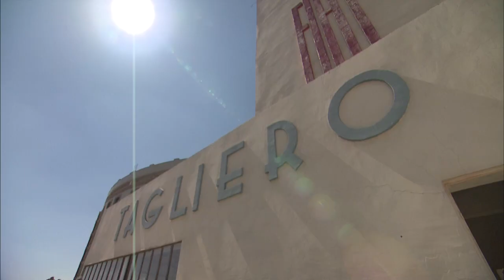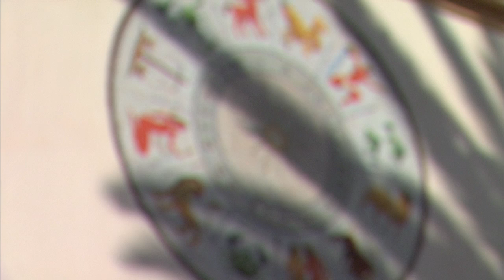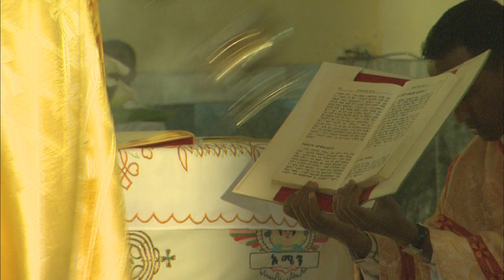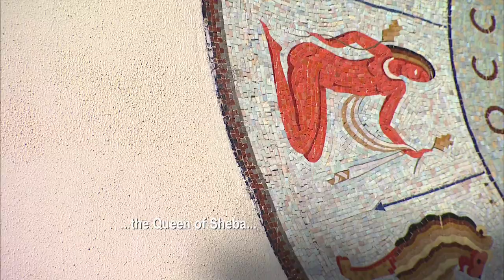Behind the Crisis - Eritrea's Struggle to Survive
Full hour-long documentary now available for sale on Amazon!

The opening sequence of "Eritrea's Struggle to Survive," part of Baney Media's upcoming PBS series "Behind the Crisis"

A tiny, often overlooked country in the horn of Africa, Eritrea is a shining example of how religious and cultural strife can be overcome through a shared sense of nationhood.  However, Eritrea's future is jeopardized by a looming border conflict with neighboring Ethiopia.